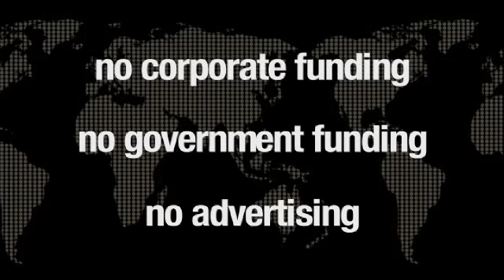Pragmatism trumps change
Lawrence Korb and Phyllis Bennis discuss the significance of Obama's foreign policy appointments